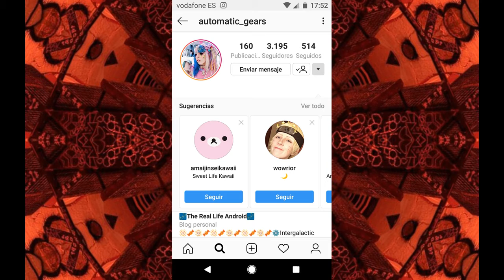Dr Walker +903+